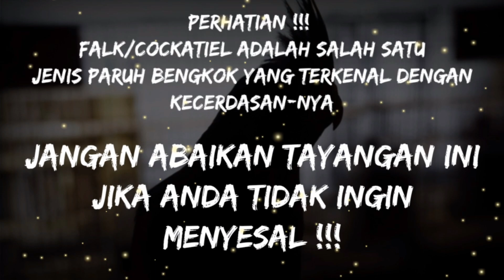CARA AMAN MEMELIHARA FALK | Pastikan Anda Memperhatikan hal ini !!!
Falk/Cockatiel adalah salah satu jenis paruh bengkok yang dikenal dengan KECERDASAN-nya. Liat bagaimana aksinya pada video ini .